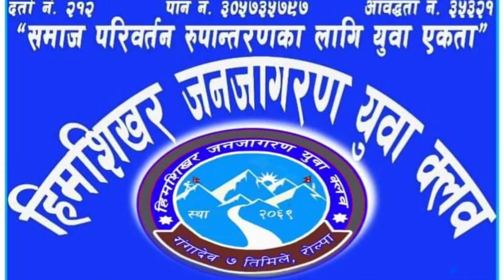हिमशिखर जनजागरण युपा क्लब द्वारा ब्लड क्यान्सर पिडित लाई अमुल्य सहयोग हस्तान्तरण || blood cancer..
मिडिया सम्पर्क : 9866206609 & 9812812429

हामि तपाईको गाउँ ठाउँमा दबिएर रहेका कुरा लगायत तपाई सँग भएका अनौठा कला , प्रतिभाहरूलाई स्थान दिने गर्दछौ || आशा छ हजुरहरुको साथ अबस्य पाउने छौ ||धन्यबाद

हाम्रो च्यानल भित्र भएका भिडियोहरूलाई लाईक , कमेन्ट र सेयर गर्नुहोला है.

आज पहिलो पटक हेर्दै हुनुहुन्छ भने हाम्रो च्यानल लाई सव्सक्राईभ गर्नु भएको छैन्न भने गरिहाल्नुस ह‌ै |

Fulbari daily with bhupen gharti magar

Host :-  bhupen gharti magar

Guest :-

Camera :- bhupendra rana

Edit :- bhupen gharti magar

फेसबुकमा एड गरेर सिधै कुराकानि गर्न , सल्लाह शुझाब दिन , कुनै पनि प्रतिभा छ भने यो लिंक क्लिक गर्नुहोस् :-